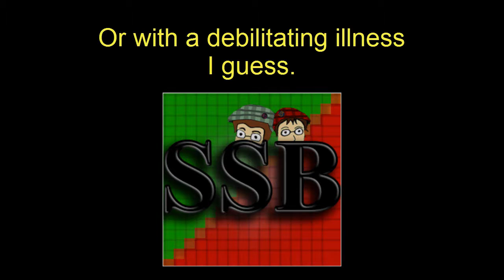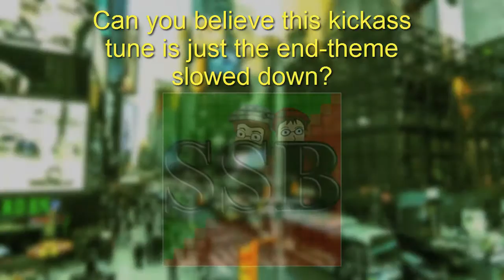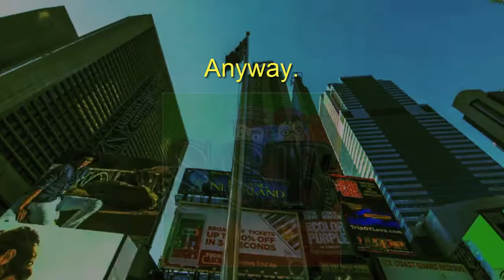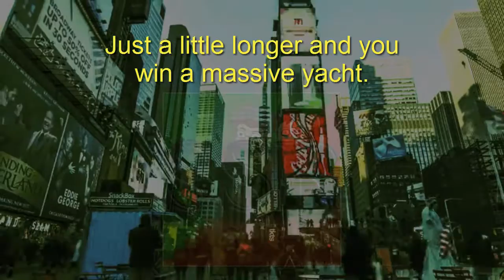Final Fantasy VI - Ozimandias Part 138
Featuring our edit of a great time-lapse video by Max Lee

Here we inject some culture into the Let's Play culture. With dumb puns and the collapse of the American Empire.

Wanna talk the politics of Final Fantasy Puns?

The Super Speers Brothers are:
Blake Speers
Brendan Speers